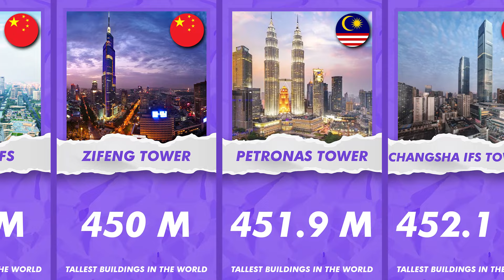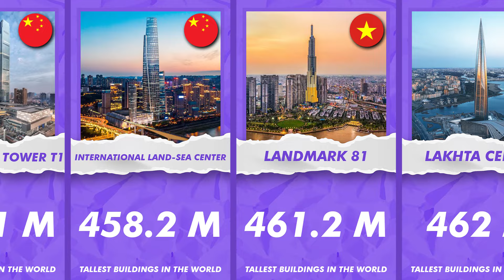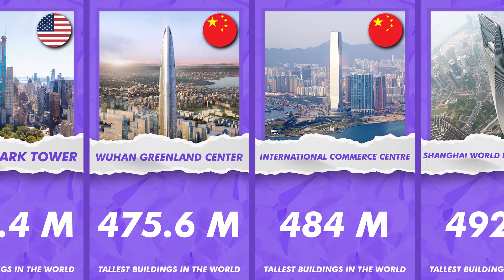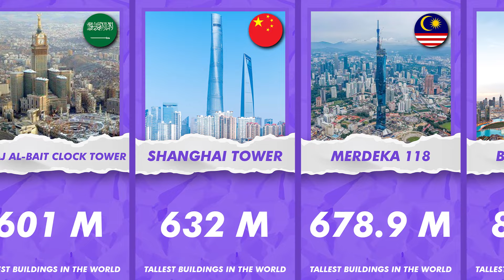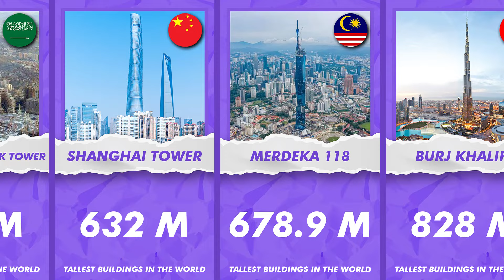THE WORLD'S HIGHEST BUILDING